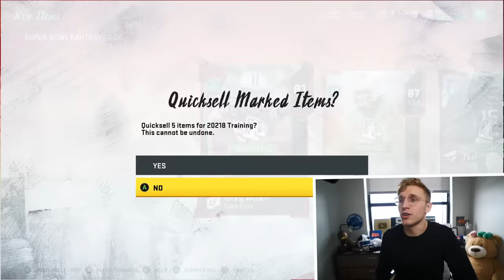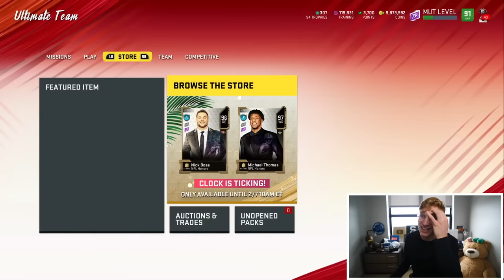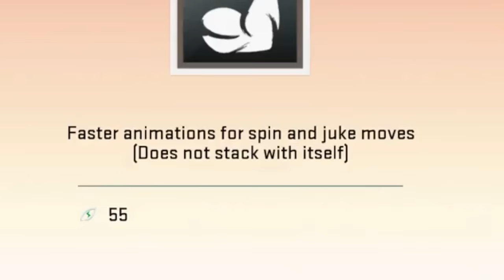MVP Lamar Jackson is Actually a GLITCH...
Lamar Jackson win MVP and gets added to my WOM squad, so enjoy his insane gameplay for now!